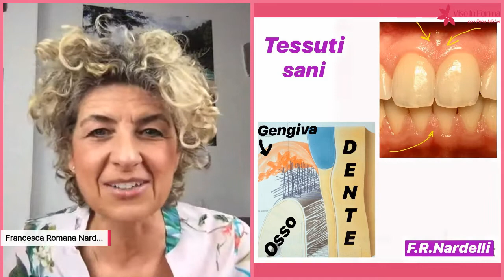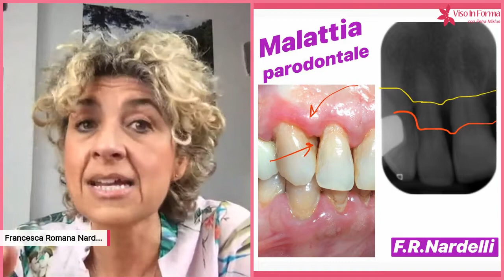video 29: COME LE ALTERAZIONI ORMONALI INFLUISCONO SULLA CAVITA' ORALE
Oggi è mia ospite la dott. FRANCESCA ROMANA NARDELLI

Parliamo di come riconoscere nella bocca le alterazioni ormonali che si manifestano nel cavo orale. Cosa sapere e come prendersi cura correttamente del nostro sorriso.

Maggiori informazioni sulla dott. Francesca Romana Nardelli